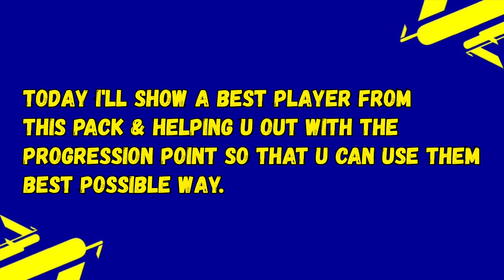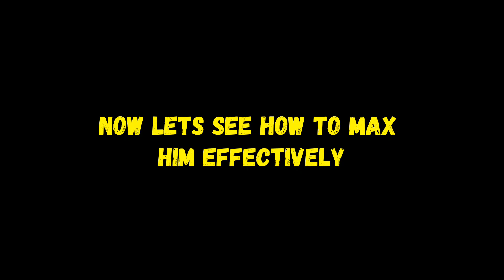Vlahovic The Monster Card In Efootball 2023 mobile | Best Player From GOLDEN BOYS Pack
Best Player From GOLDEN BOYS Pack | 5* Star Nominating Contract Best Player  in efootball 23 mobile

In This Video I have showed you guys a best player from golden boys pack
5 star nominating contract player.How to max him effectively that also showed in my video.
hope u guys enjoyed my video.

music
abstract-ncs